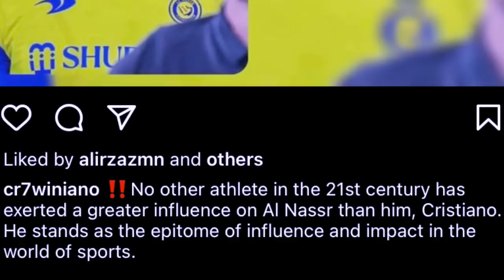ba leit iasoh bad ka al nassr kylla long u ronaldo u player ba khraw ha kine ki 100 snem peit balei